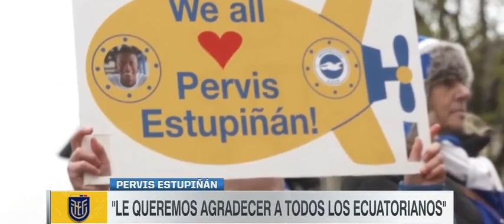MOISÉS CAICEDO, PERVIS ESTUPIÑAN Y JEREMY SARMIENTO 🇪🇨🏆 IMPRESIONES DE CARA AL MUNDIAL ‼️